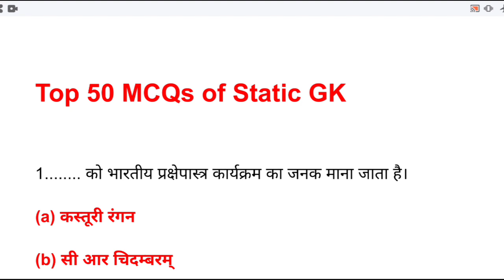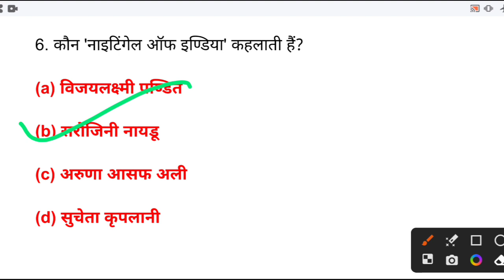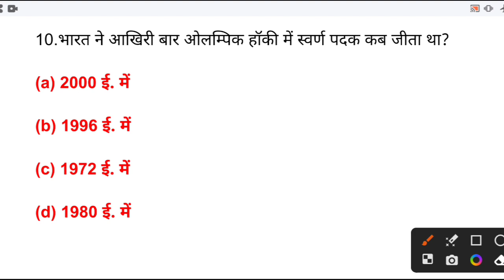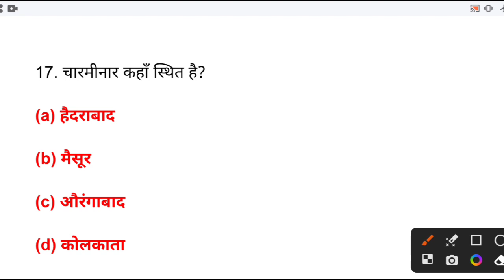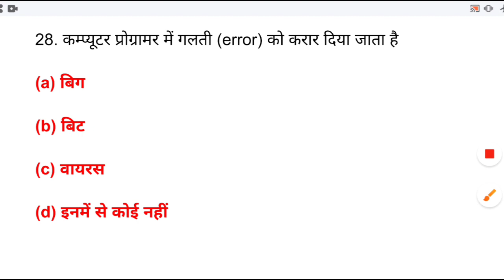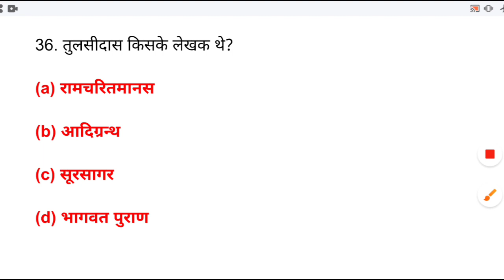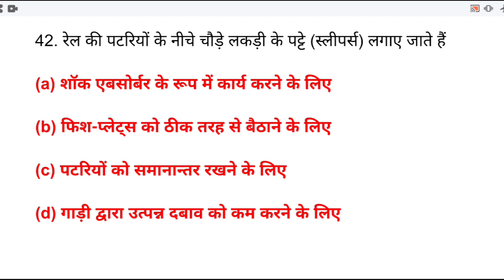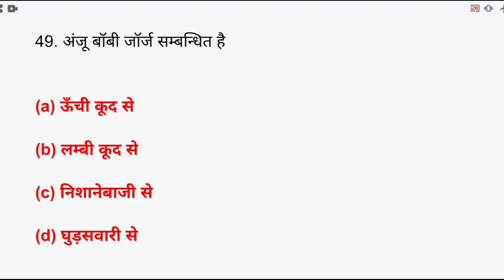Top 50 GK Questions | GS Top 50 MCQ | GK MCQ for Competitive exams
top gk questions in english 2023

top gk questions in kannada

top gk questions for ssc cgl

top gk questions in odia

top gk questions in marathi